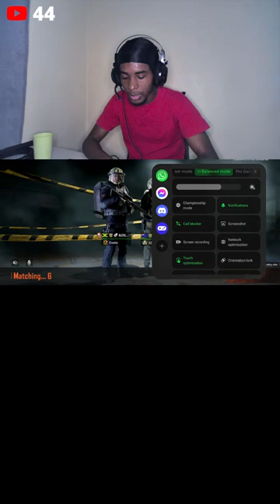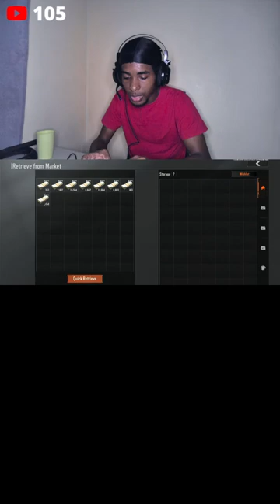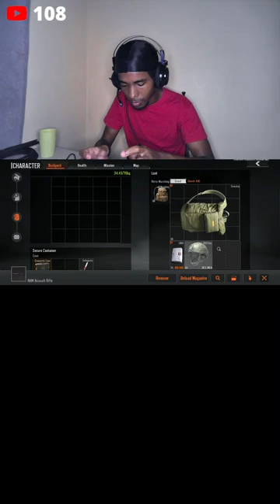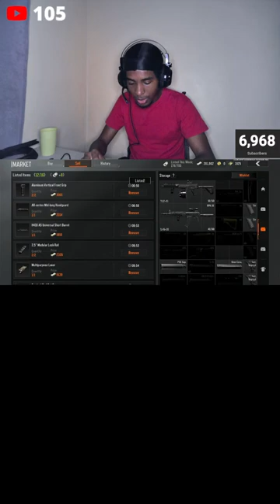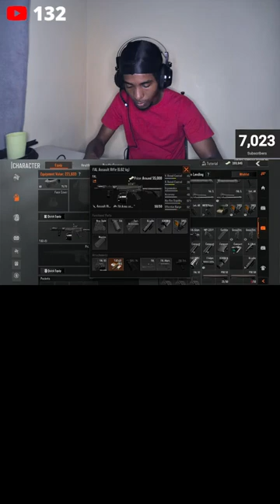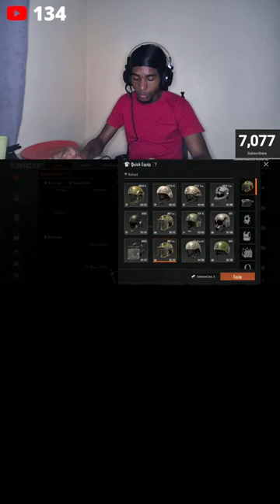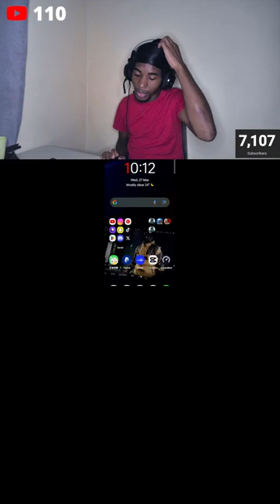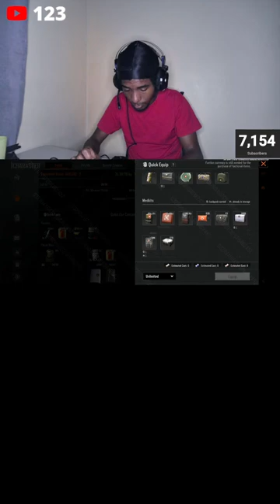Getting Rich With 200K Koen's Hunting For Secret Document